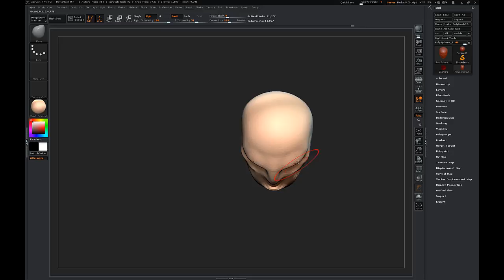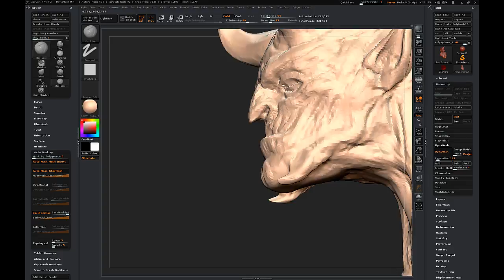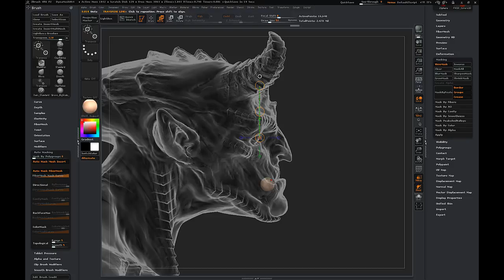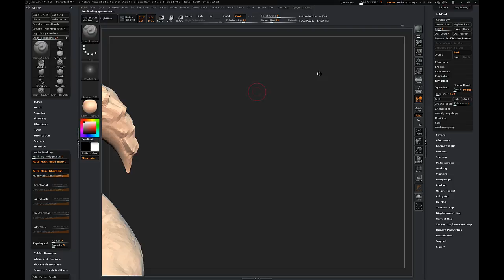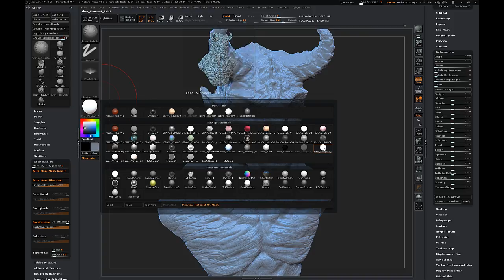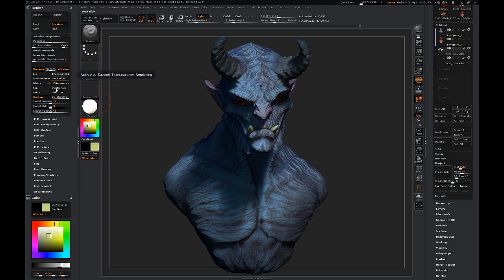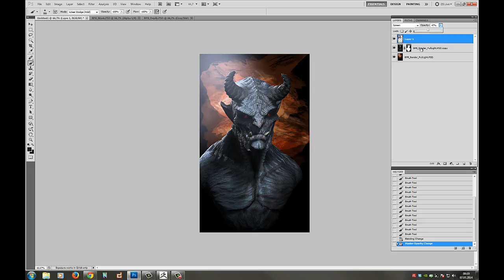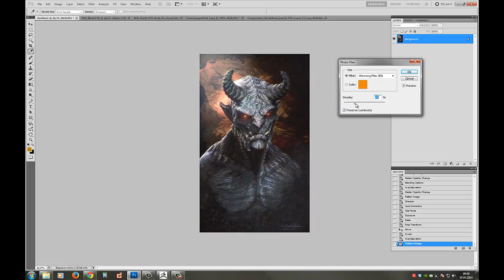Demon - Creation Process Video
Full creation process video of my latest Speedsculpt "Demon"